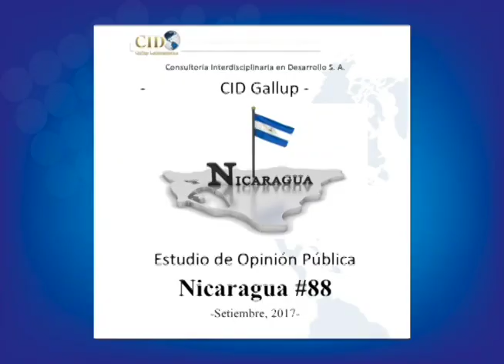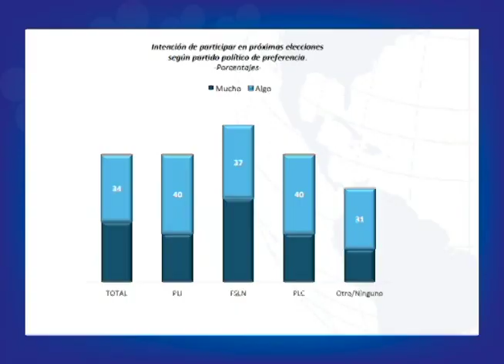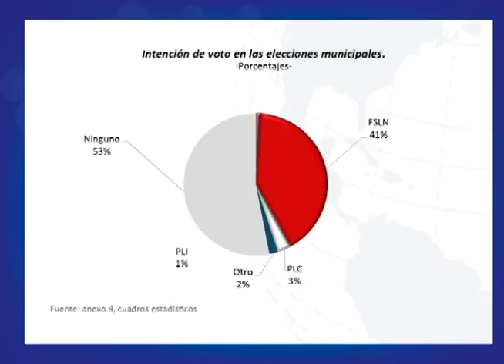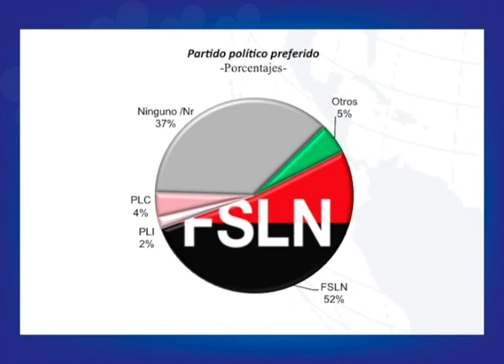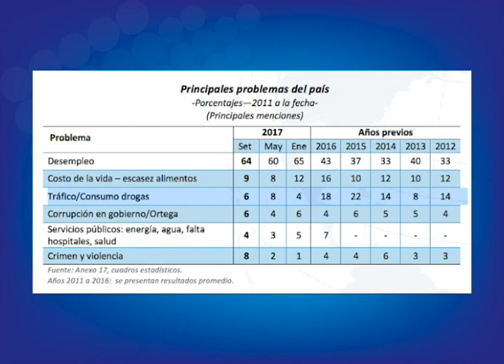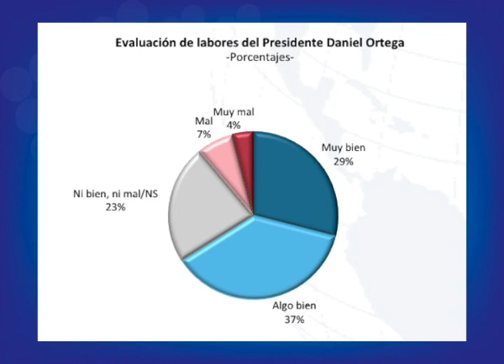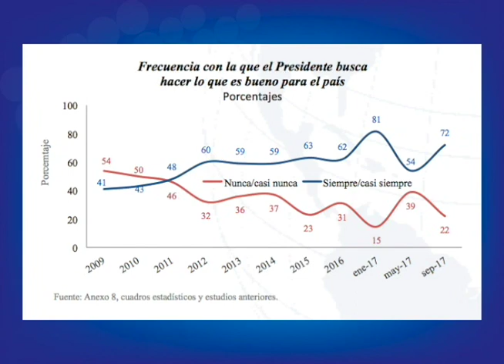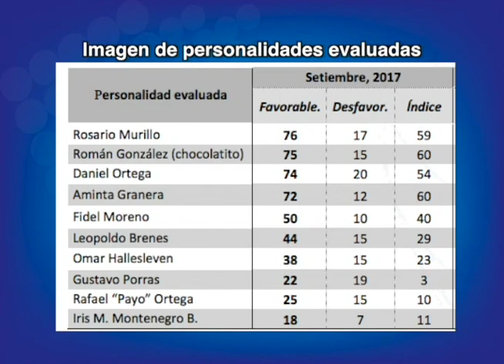CID Gallup: 50% de nicas no tienen intención de votar en las municipales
Luis Haug, gerente de Cid Gallup, analiza los resultados del más reciente estudio de opinión pública preparado por esa firma encuestadora. El estudio asegura que más del 50% de encuestados no tiene intención de votar por ningún partido en la contienda. El 50% de los encuestados por Cid Gallup aseguró que la participación de la OEA es “muy” importante en las elecciones de noviembre.